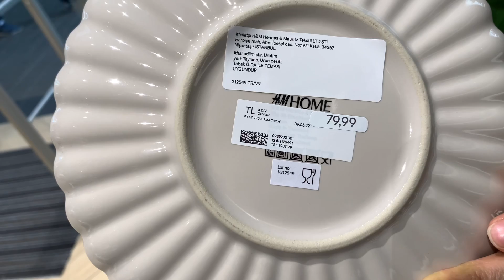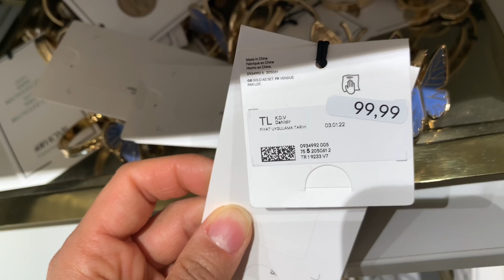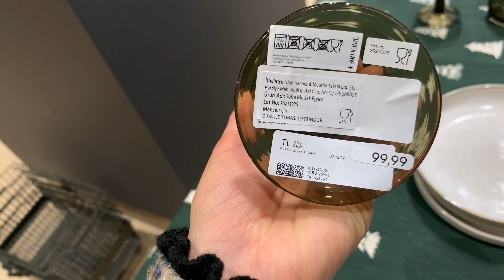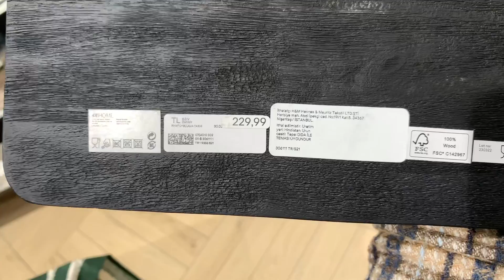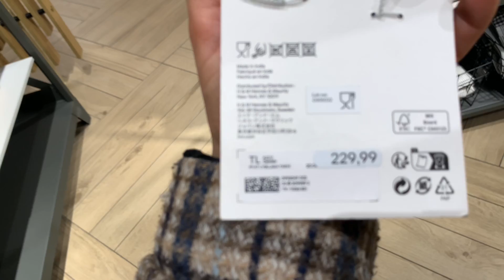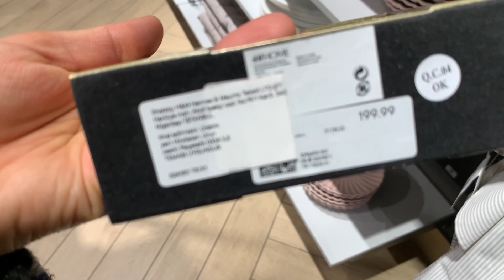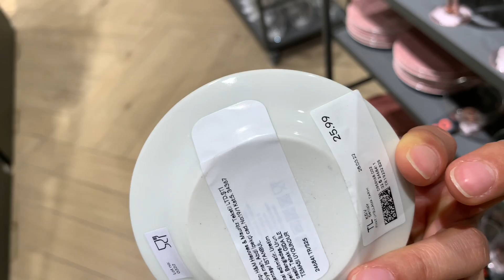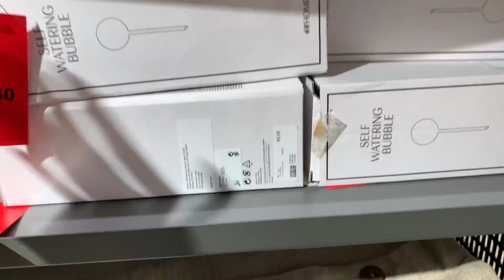H&M HOME İNDİRİM🥳İzmir hm home | Black friday | hm home new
Merhabalar ❣️❣️❣️

İzmir Hiltown avm Hm home mağazasını birlikte geziyoruz ♥️indirim reyonunu da gösteriyor olucam🥳 videoyu uzun tutmak istemedim. Umarım keyifle izlersiniz ❣️ hm home mağazasına, tarzına bayılıyorum 🙈🫶🏻

Instagram adresim ⤵️

We are visiting İzmir Hiltown mall Hm home store together ♥️ I will be showing the discount section 🥳 I didn't want to keep the video long. I hope you enjoy watching ❣️
I love hm home store and style 🙈🫶🏻